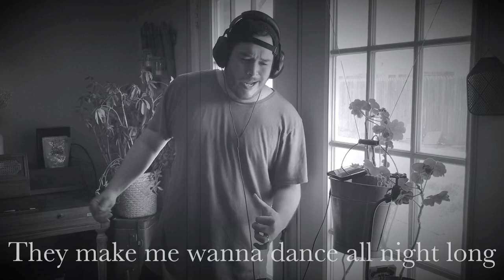The Plant Dance - Brother Goose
A song for the special plants in our lives.